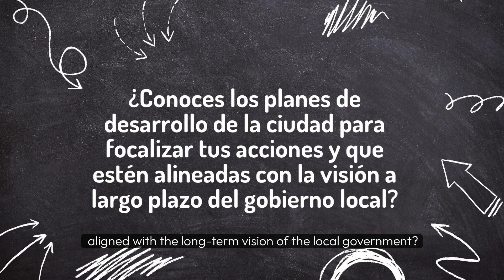Strengthening the Territorial Approach to Integration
Building on the document 'Strengthening the Territorial Approach to Integration', this video explores the advantages of using a territorial approach to promote the socio-economic and socio-cultural integration of refugees and migrants. By fostering solidarity, collaboration, social cohesion, and peaceful coexistence, this process enables them to become key contributors to prosperity, development, and innovation.